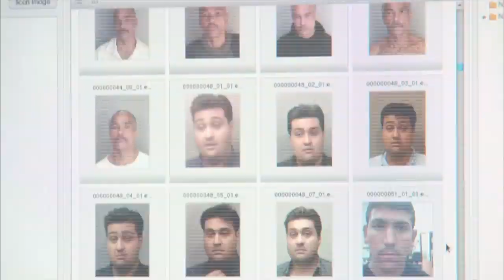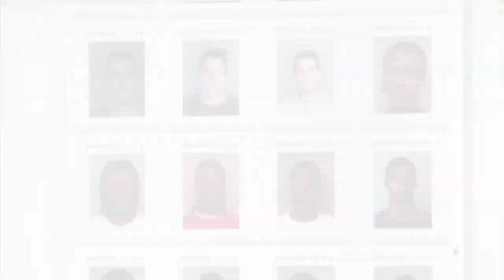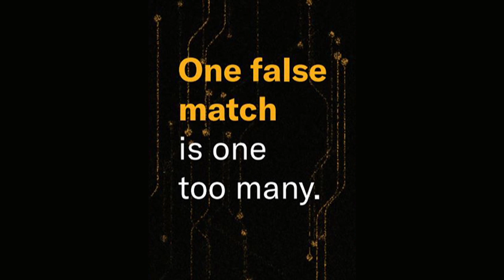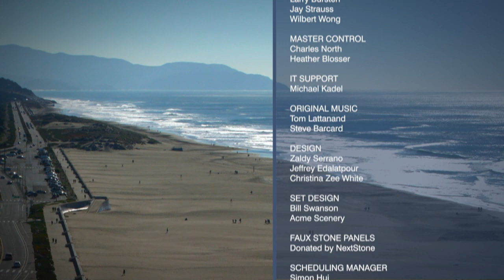Climate Change Lawsuits, Controversial Mural, Assemblymember Phil Ting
Trump Administration Threatens Endangered Species
The U.S. Department of Interior announced major revisions to the nation's premier wildlife conservation law, which is credited with bringing back the bald eagle and grizzly bears, among other species. The Trump administration says it’s a necessary change to balance economic considerations with the law’s intent to protect endangered wildlife. But science experts say that the new revisions could threaten the already 1 million plant and animal species that are already endangered. California Attorney General Xavier Becerra joined Massachusetts Attorney General Maura Healey in suing the Trump administration over the new changes. The next day California joined 29 states and cities in a lawsuit against another Trump roll-back of environmental regulations from the Obama-era restrictions on coal-burning power plants.

Guests:
Kevin Stark, reporter, KQED Science
Dan Kammen, energy professor, UC Berkeley

Controversial Mural-Voted to be Hidden not Destroyed
The San Francisco Unified District School Board voted this week to hide and not destroy the controversial mural at George Washington High School. The mural depicts George Washington’s slaves and white settlers stepping over a dead Native American. In June, the school board was leaning toward painting over the mural. The controversial painting has caused national uproar, while those against the mural say the images are offensive and should not be seen by students every day and those who are for the mural say there must be preservation of history and art.

Guest:
Chloe Veltman, arts & culture reporter, KQED News
Arianna Antone-Ramirez, board member, American Indian Cultural Center

Facial Recognition Matching Lawmakers with Mugshots
This week, the American Civil Liberties Union revealed that it ran a test on Amazon’s recognition software. 120 legislators had their faces ran through a public database of 25,000 suspect mugshots, resulting in 26 false matches. Assemblymember Phil Ting was one of the legislators misidentified in the first round of testing. Ting is among the California lawmakers calling for a ban on the use of facial recognition software in body-worn police cameras, warning that embracing such technology could put lives at risk.

Guests:
Phil Ting, Assemblymember, D-San Francisco